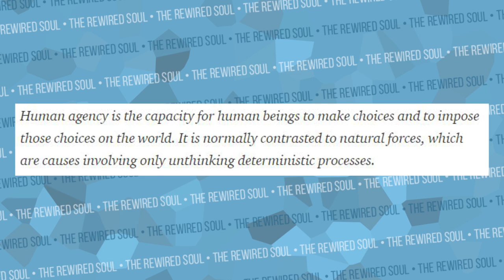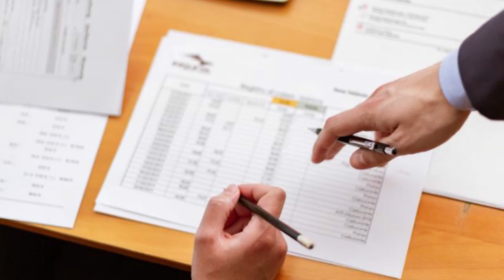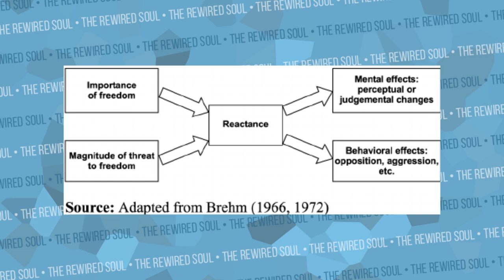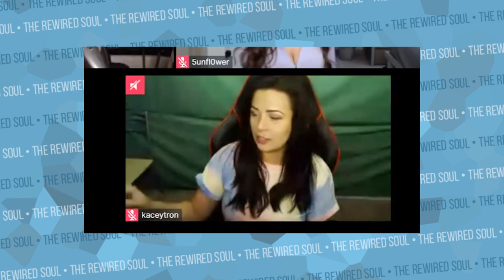Why People Refuse to Self-Quarantine | Ethan of h3h3 and the Psychology of Human Behavior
Ethan Klein of h3h3 productions is finally back with a new video. Ethan and Hila Klein have been focusing on the h3 podcast where they've become friends with Trisha Paytas, but in this video we discuss how he doesn't understand human behavior and choice words he had for the Florida spring breakers. In this video, we discuss the psychology of reactance and independence as well as the importance of human agency.

Some books you might like:
Lost Connections
The Happiness Advantage
The Catalyst